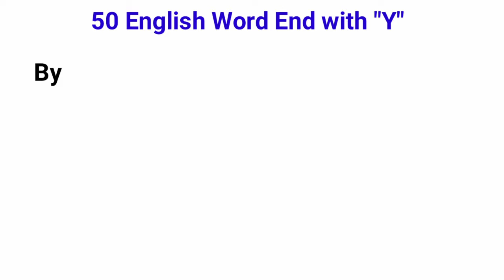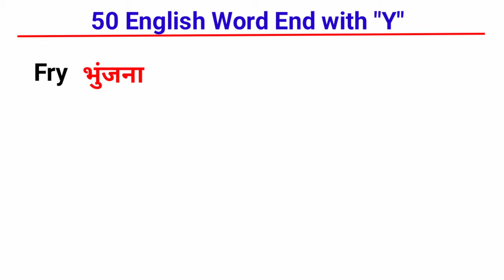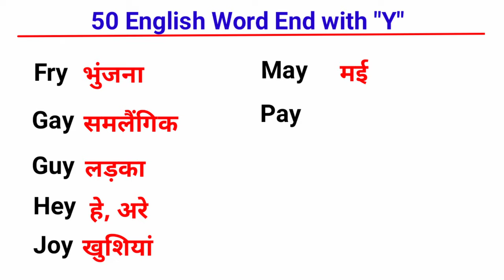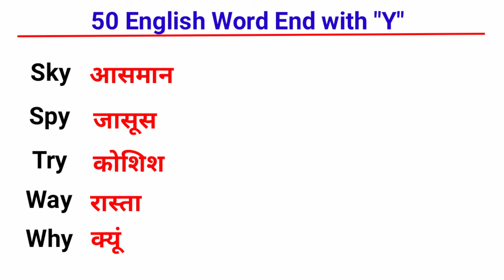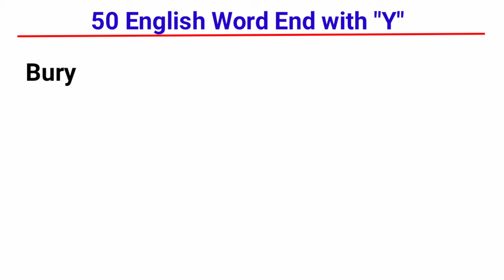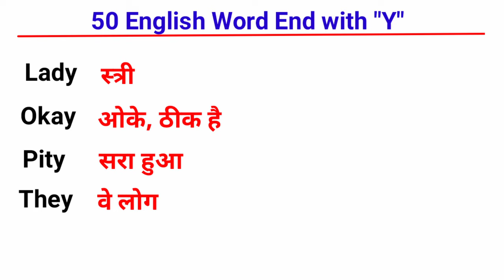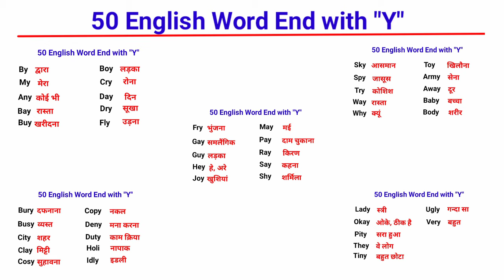Y par meaning and Hindi Translation | Learn English Vocabulary word with Hindi meaning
This video includes Daily Use English Sentences for English speaking practice for those guys who searches English Kaise Sikhe, Basic English Sentences, Short English Sentences, for Daily Use English conversation.

8. use of "WOULD BE" in English through Hindi | Learn English through Hindi | Gadekar Shiva English

Short English Sentence
EnglishSpeaking
Learn English
SpokenEnglish
Esy English
EnglishBolnaKaiseSikhe
English Bolna Kaise sikhe
English Guru